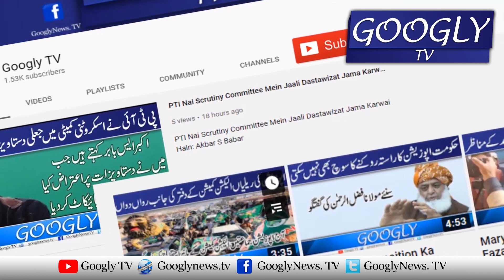Maryam Nawaz Kei Zamanat Mansukhi Ka NAB Ka Iqdam Baisay Sharm Hai : Atta Tarar | Googly TV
Maryam Nawaz Kei Zamanat Mansukhi Ka NAB Ka Iqdam Baisay Sharm Hai : Atta Tarar